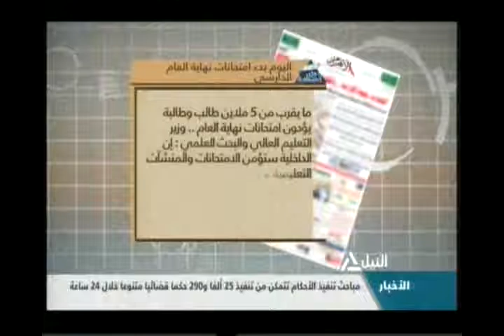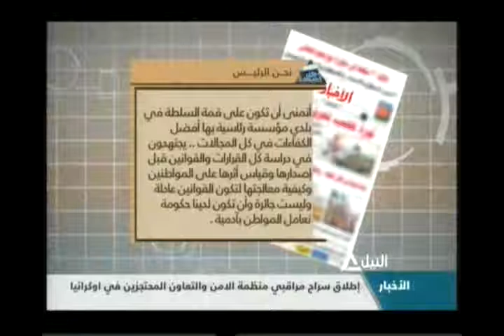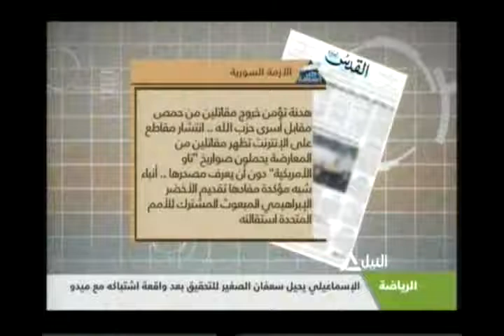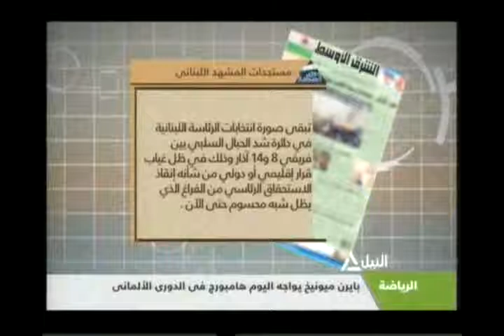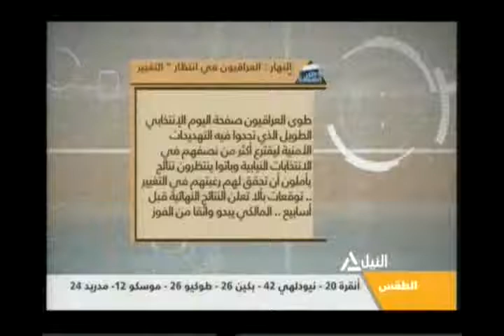جولة مع الصحافة 3-5-2014(1)